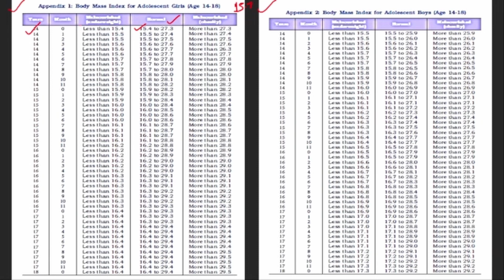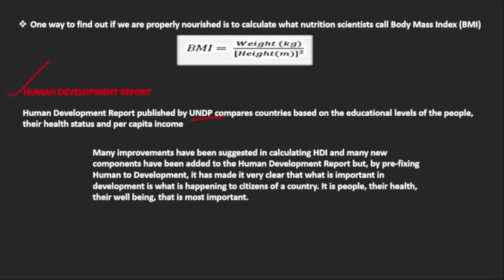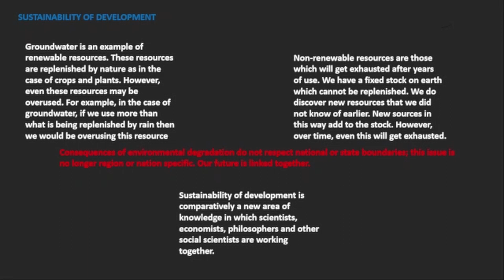Economics | Development| HDR , Sustainability of Development | Class 10 | Chapter 1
Introduction - 0:19
BMI (Body Mass Index)- 0:20
Human Development Report - 1:25
Sustainable Development - 2:10